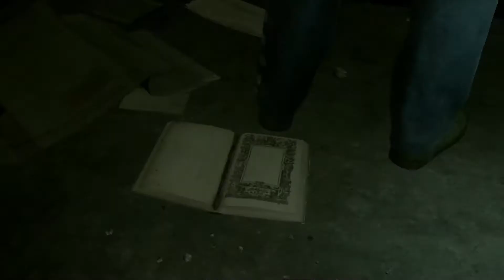BATTLEFIELD 4 FULL GO THROUGH | Battlefield 4 Full Gameplay No Commentary | Battlefield 4 Full Game